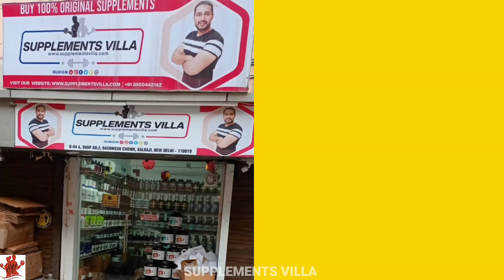HOW TO USE MASS GAINER | MASS GAINER को कैसे USE करे | पतले शरीर वाले MASS GAINER को ऐसे USE करें